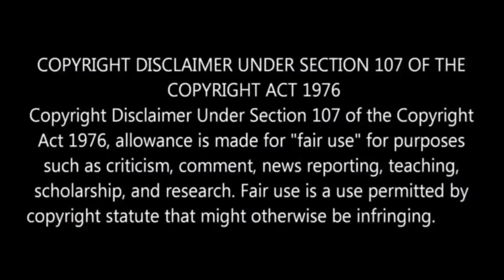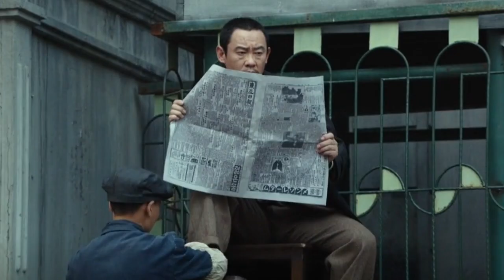ఈ పోలీస్ మంచోడా ? చెడ్డోడా ?? // Movie Muchatlu